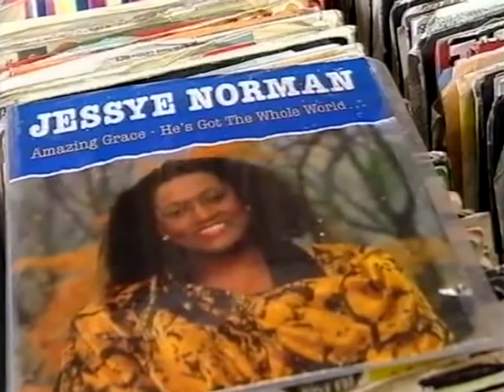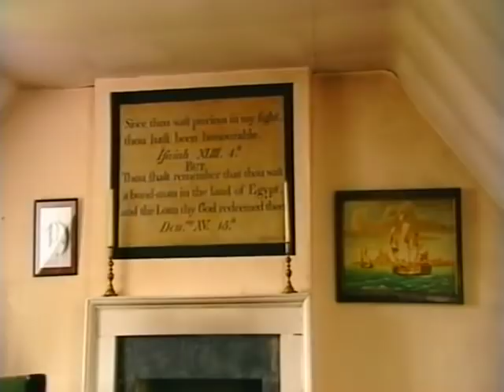Jonathan Veira - Amazing Grace (BBC Songs Of Praise)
Amazing Grace - Jonathan Veira. This was recorded for a special BBC Songs Of Praise programme on the life of John Newton (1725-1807) entitled 'God's Grace' (Recorded on the 5th & 6th January 2006 at St Mary's Church, Ealing, London). Introduction is by Sally Magnusson, who gives the background to Newton's hymn 'Amazing Grace'. Jonathan Veira (Solo Voice/Bass-Baritone), Noel Tredinnick (Conductor - Choir & Ensemble), Andrew Earis (Piano), Robin Thompson-Clarke (Cello), David Fitzgerald (Soprano Saxophone).